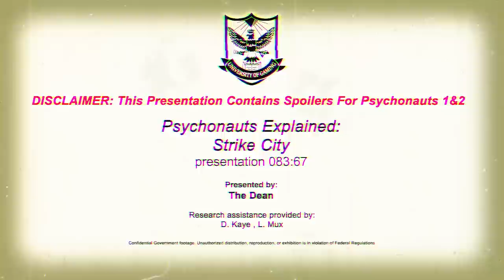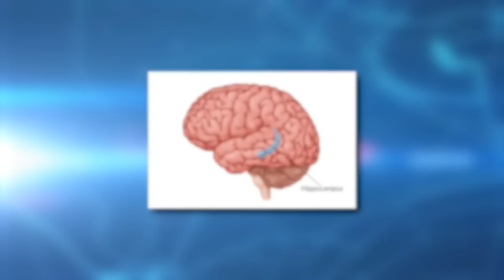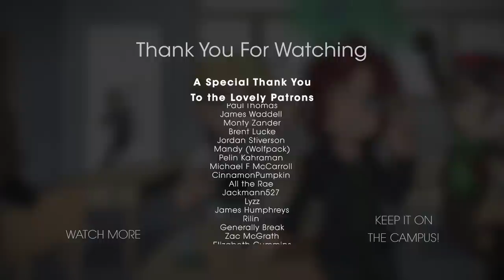Psychology of Psychonauts | Strike City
Psychonauts 2 largely follows the story of the original Psychic 6. After the Battle of Grulovia, all were damaged in some form or another. Neither of them being the same.

The leader of them, Ford Crueller, has had his mind shattered into multiple parts. However, some vital information is held inside. Something that requires Raz to piece it all back together before this intelligence is learned.

In this episode of Psychology of Psychonauts, we will explore Strike City. Out in the bowling alley, the fractured part of Ford is disinfecting the bowling shoes. It has become a compulsion for him. Upon entering his mind, we find that this memory is tied to his first date with Lucrecia Mux. What does Strike City tell us about ford's mental and emotional state?

As always, free discussion is encouraged in the comments!

Episode: Psychology of Psychonauts | Strike City